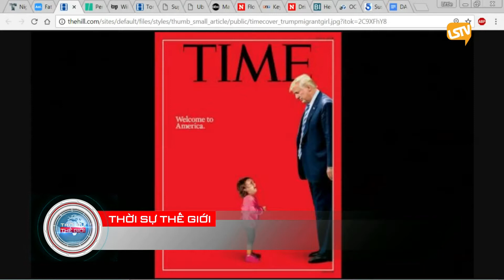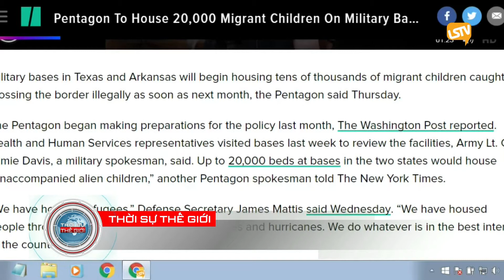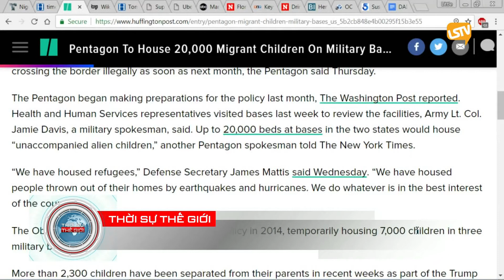thoi su the gioi 2018 06 22 part 3 4